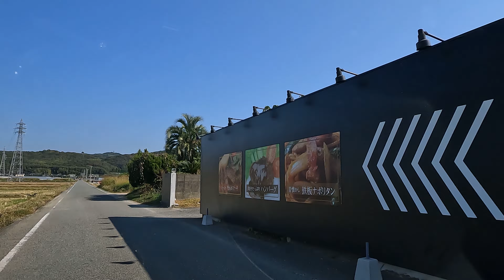NSD-20221107-2【4K】【日奈久-八代-氷川-3号線-松橋町-萩尾-古保山-城南町-千町】Hinagu to Jonan Chimachi